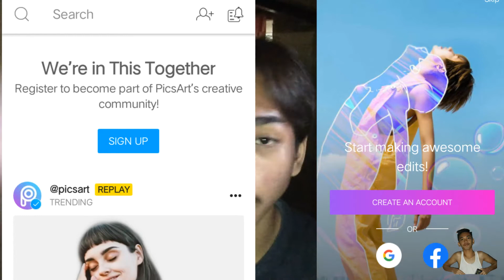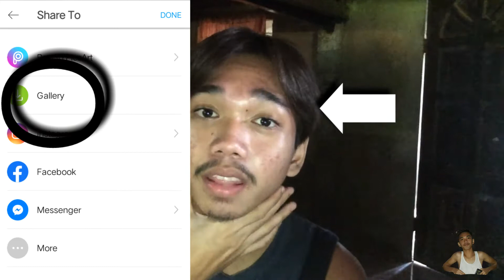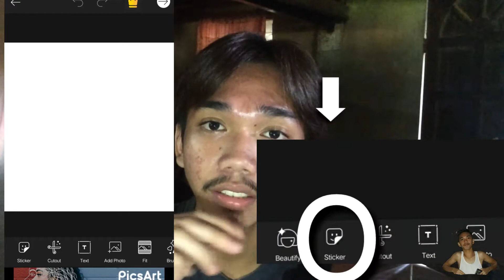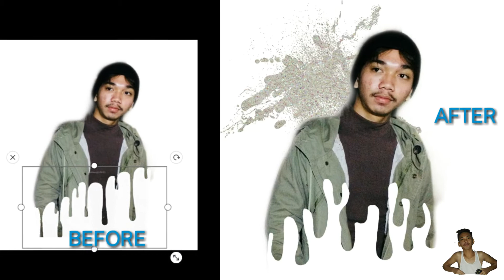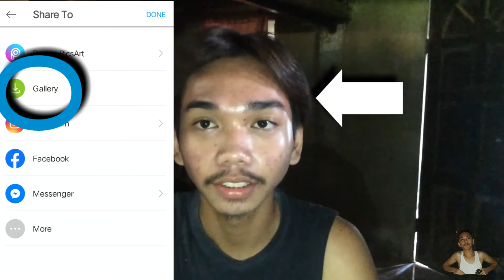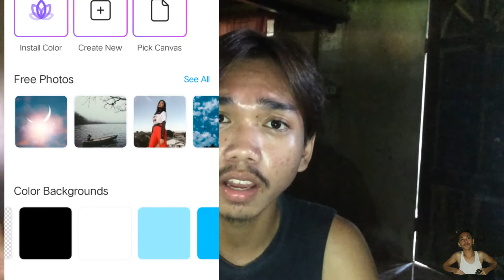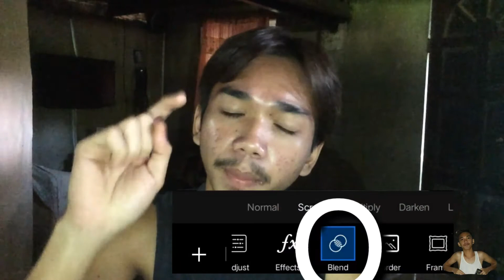HOW TO EDIT THE BLACK DRIPPING EFFECT (TUTORIAL!HAHAHA)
Hey guys!  Welcome back again to my channel.  It's me again Kian Mahinay Your Bisdak Vlogger for today! ☺